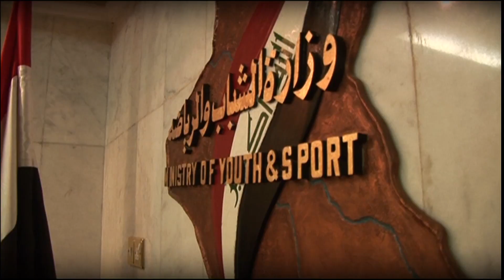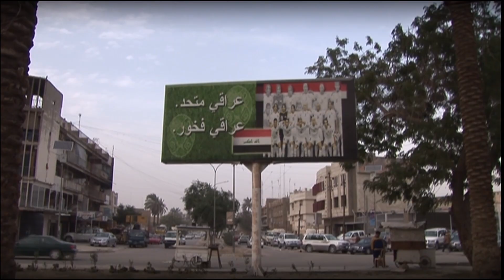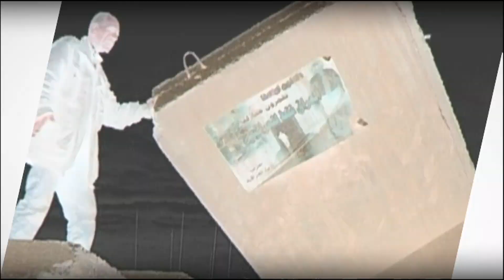Le championnat de foot Irakien - L'Effet Papillon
"TOUS ENSEMBLE" / L’avenir politique de l’Irak passe-t-il par le 4-4-2 ? Car dans le championnat de foot irakien, quand un défenseur kurde passe le ballon à un milieu chiite qui le remet à l’avant-centre Sunnite, c’est tout un peuple qui se lève comme un seul homme…
Un reportage de Feurat Alani